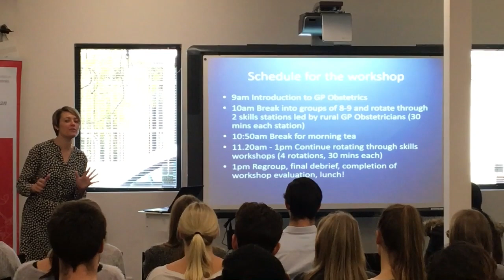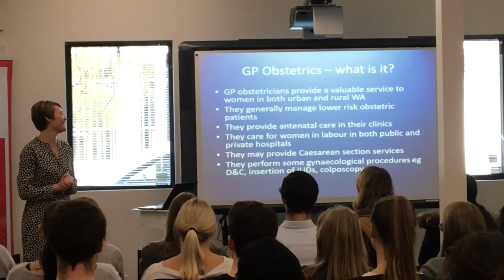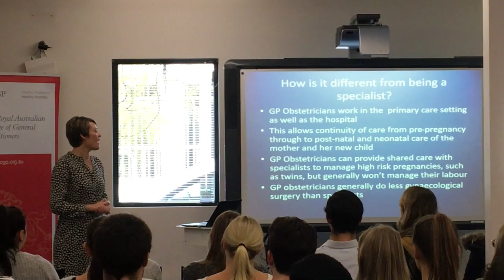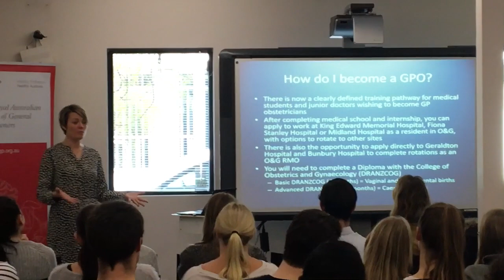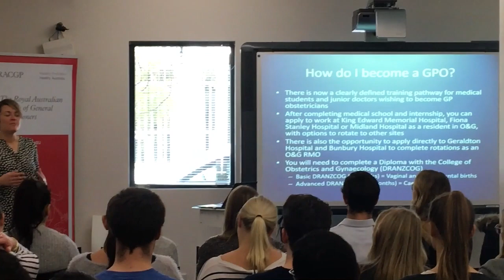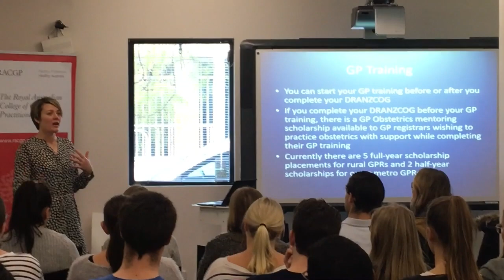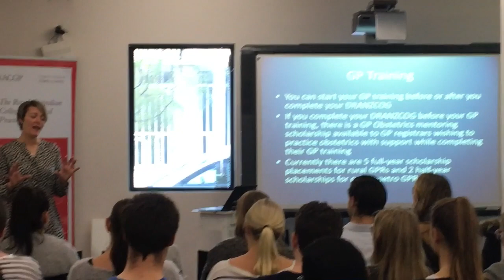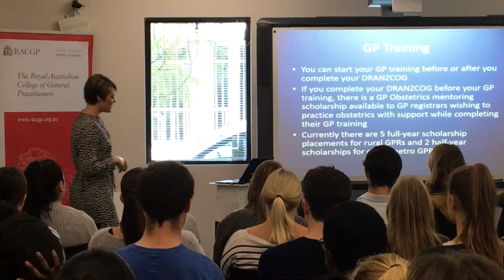Dr. Sarah Moore I What is a GP Obstetrician?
I presented this talk at the 2018 SPINRPHEX GP Obstetrics Information and Skills session to a group of 50 medical and nursing students. I discuss what a GP Obstetrician does, the training and career pathways available in WA, and the many rewards that come with working as a GPO.